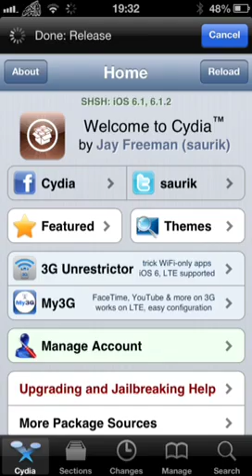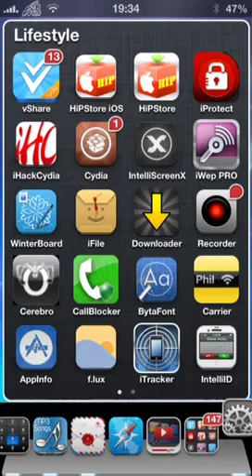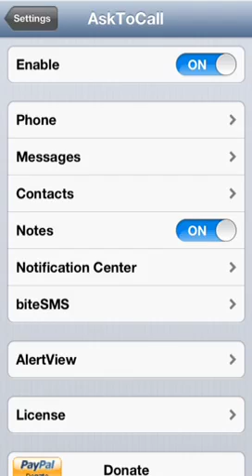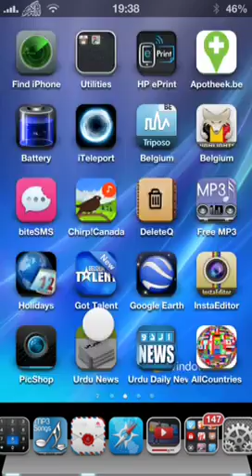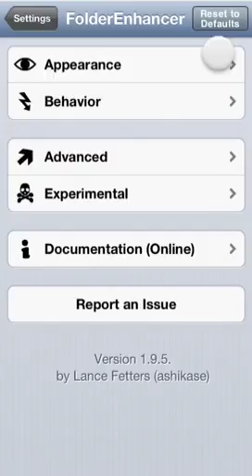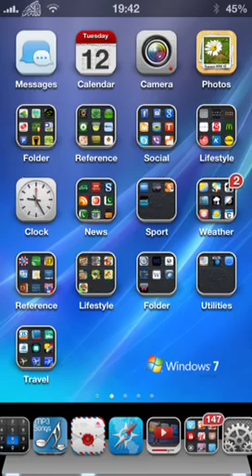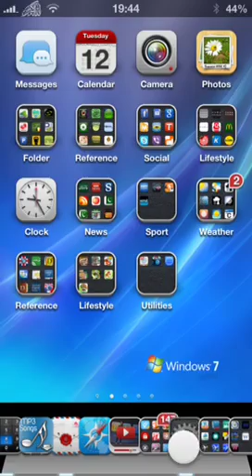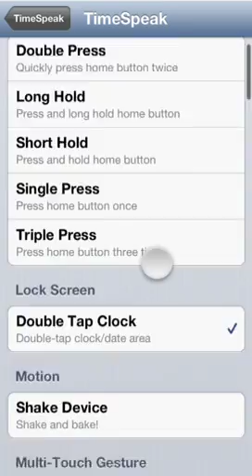Top 15 cydia tweaks for ios 6.0 part 1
Active dock..aloud..ask to call..auxo..barrel..bolt..dater..folder enhancer..full force..missionboard pro..springtomize..swipeaway..time speak.. Zeppelin..